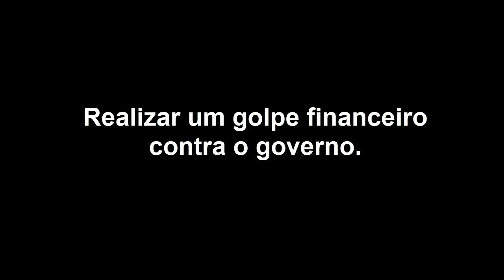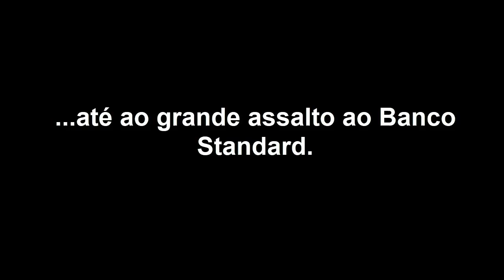INVICTA - O Golpe (Trailer Oficial)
Olá, sejam bem-vindos a este vídeo. Não se esqueçam do vosso MEGA LIKE, sub + sininho, partilhar o vídeo com os vossos amigos e comentar. Estejam atentos ao facebook, twitter e instagram pois poderei fazer anúncios sem ser em vídeos.
SINOPSE DO VÍDEO:
Um ano depois de ter salvado o mundo das garras de Avon, Amy Leah continua a ser uma bela jovem de Los Santos, que continuou a sua vida. Ao fim de tanto tempo, Lester entre em contacto com ela e tem um serviço para ela, mas que Amy é posta à prova para saber se será capaz ou não de realizar esse serviço.
Em Abril embarca nesta grande aventura de cortar a respiração.
CURTAS-METRAGENS RECENTES;
Músicas usadas são produzidas por mim sob.os nomes “Dj.Tozé, TáGenial PT, Black Dark R, MEW2, Dark Ocean e Lore of Mumu”, estando também proibidas de ter re-upload em páginas que não sejam as minhas páginas oficiais. Músicas de outros artistas nos meus vídeos são colocadas na playlist da descrição mais abaixo.´
O pedido para uso das imagens, vídeos ou música deve ser pedido através de mensagem privada O uso de alguma imagem, vídeo ou música minha sem o pedido de autorização ou recusa da negação da autorização e insistir em usar, poderá ser processado.

Lista de rádios/empresas autorizadas ao uso das minhas músicas
87FM Bauru: